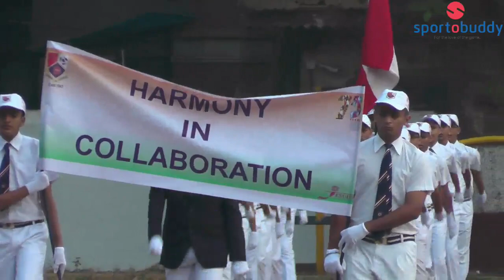Campion School Republic Day Parade